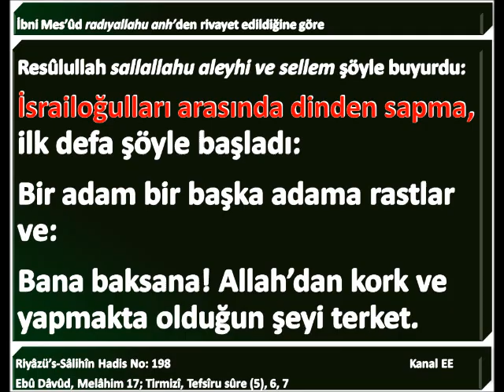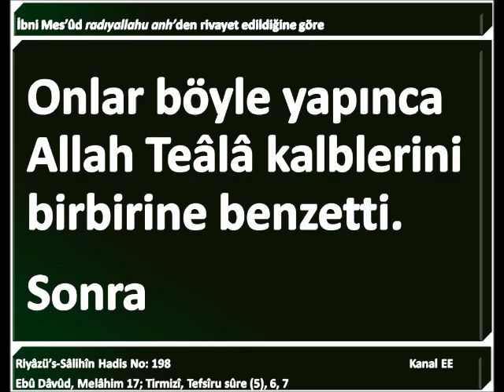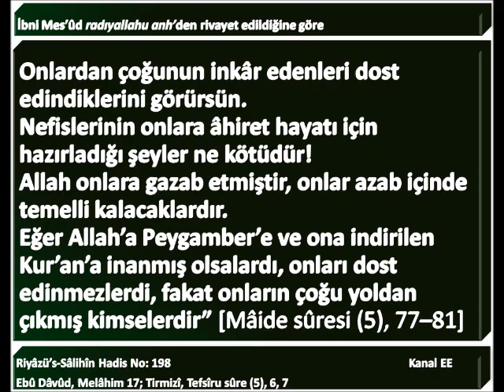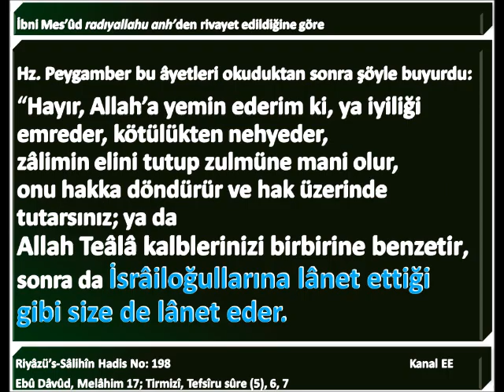Hadisi Şerif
198. İbni Mes’ûd radıyallahu anh’den rivayet edildiğine göre, Resûlullah sallallahu aleyhi ve sellem şöyle buyurdu:
“İsrailoğulları arasında dinden sapma, ilk defa şöyle başladı:
Bir adam bir başka adama rastlar ve:
Bana baksana! Allah’dan kork ve yapmakta olduğun şeyi terket. Çünkü bu sana helâl değildir, derdi. Ertesi gün, aynı işi yaparken o adamla tekrar karşılaşır ve kendisini yaptığı kötü işten nehyetmediği gibi, onunla yiyip içmekten ve birlikte olmaktan da çekinmezdi. Onlar böyle yapınca Allah Teâlâ kalblerini birbirine benzetti. Sonra Resûl–i Ekrem şu âyeti okudu:
“İsrâiloğullarından kâfir olanlar Dâvud’un ve Meryem oğlu İsâ’nın diliyle lânetlenmişlerdir. Bunun sebebi, baş kaldırma-ları ve aşırı gitmeleriydi. Birbirlerinin yaptıkları fenalıklara mani olmuyorlardı. Yapmakta oldukları ne kötü idi! Onlar-dan çoğunun inkâr edenleri dost edindiklerini görürsün. Ne-fislerinin onlara âhiret hayatı için hazırladığı şeyler ne kötü-dür! Allah onlara gazab etmiştir, onlar azab içinde temelli ka-lacaklardır. Eğer Allah’a Peygamber’e ve ona indirilen Kur’an’a inanmış olsalardı, onları dost edinmezlerdi, fakat onların çoğu yoldan çıkmış kimselerdir” [Mâide sûresi (5), 77–81].
Hz. Peygamber bu âyetleri okuduktan sonra şöyle buyurdu:
“Hayır, Allah’a yemin ederim ki, ya iyiliği emreder, kötülük-ten nehyeder, zâlimin elini tutup zulmüne mani olur, onu hakka döndürür ve hak üzerinde tutarsınız; ya da Allah Teâlâ kalblerinizi birbirine benzetir, sonra da İsrâiloğullarına lânet ettiği gibi size de lânet eder. ”
Ebû Dâvûd, Melâhim 17; Tirmizî, Tefsîru sûre (5), 6, 7